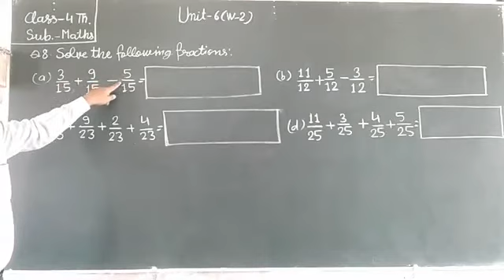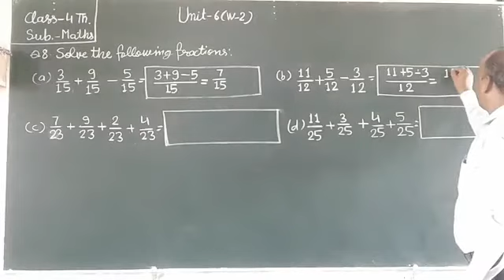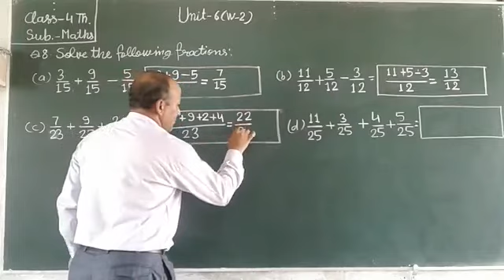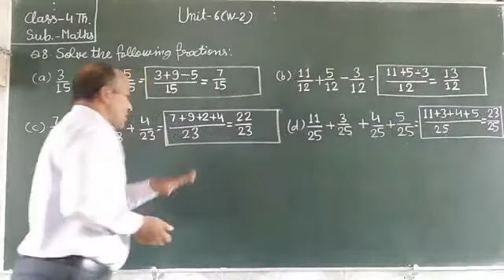Class 4th. Unit 6 (W - 2)Q. 8